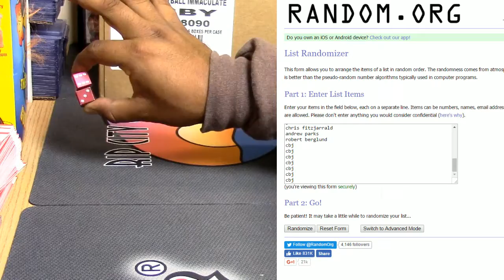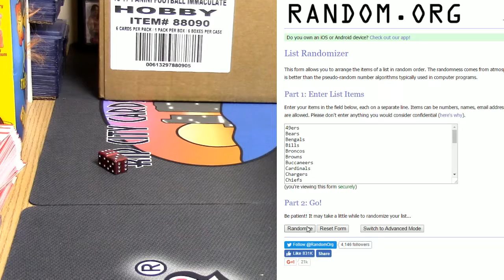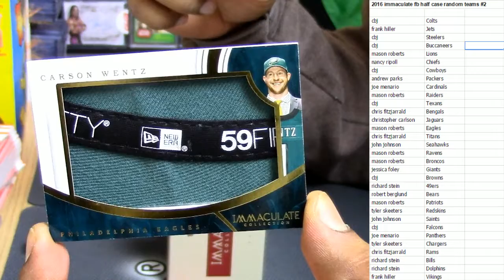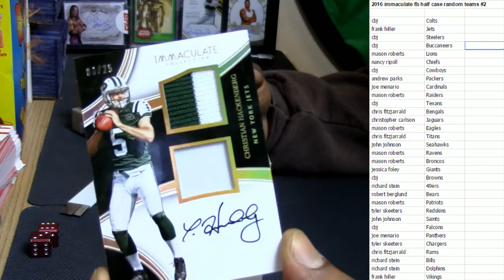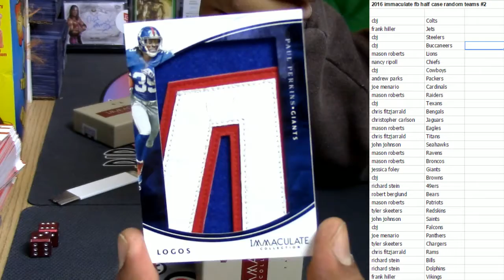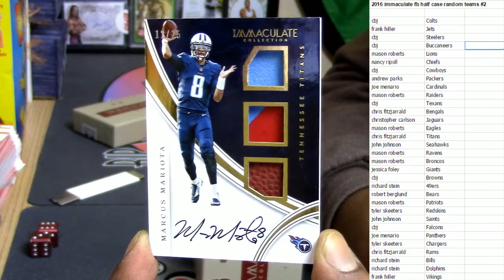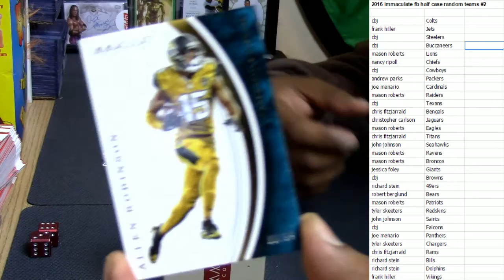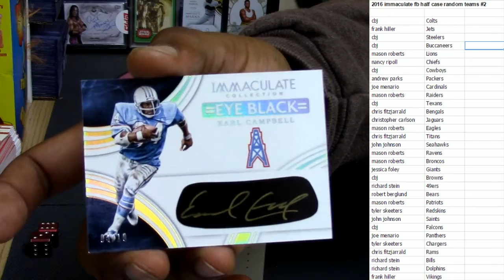2016 Immaculate Half Case Random Teams #2